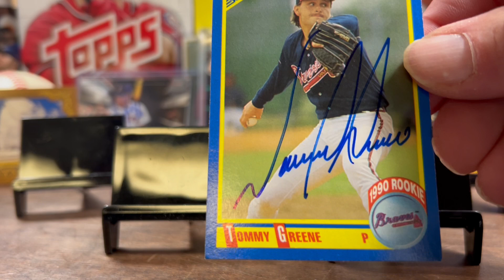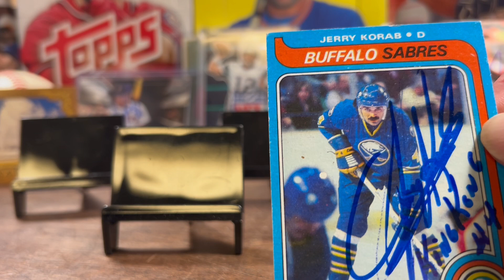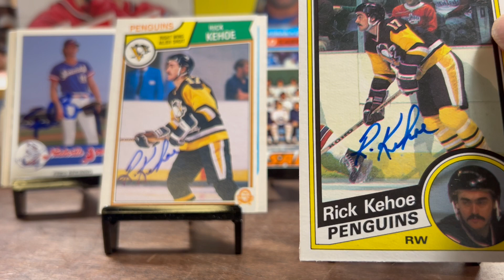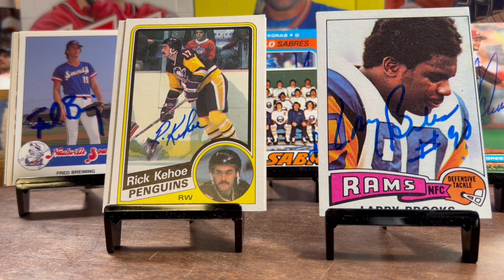TTM 111 MLB NFL and NHL returns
Episode 111 features MLB, NFL and NHL returns